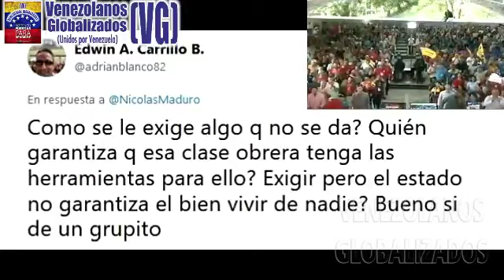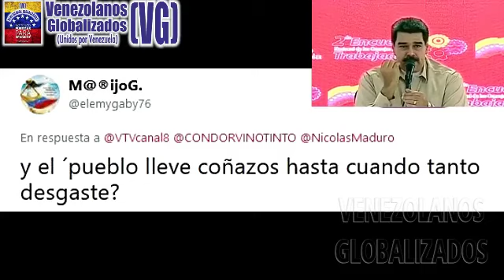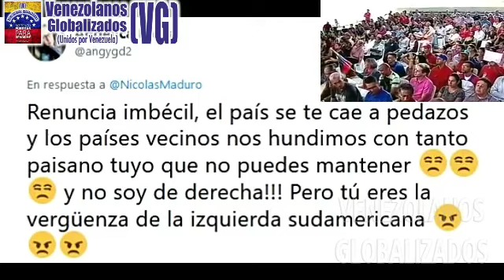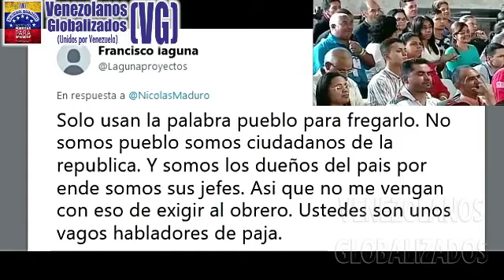(16/8/19) – Maduro: “S0M0S UN0S CAMPE0NES MUNDlALES EN LO POLÍTlCO. QUIERO ELECClONES YA” – (VG)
(16/ Agosto / 2019) – VENEZUELA